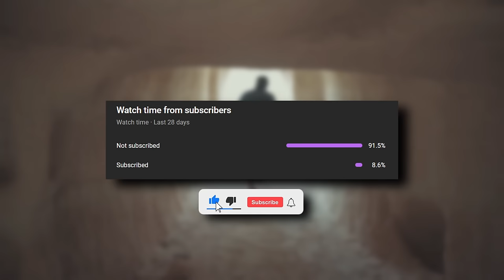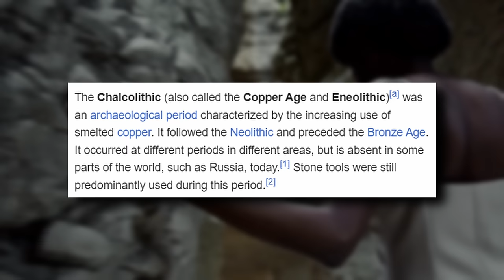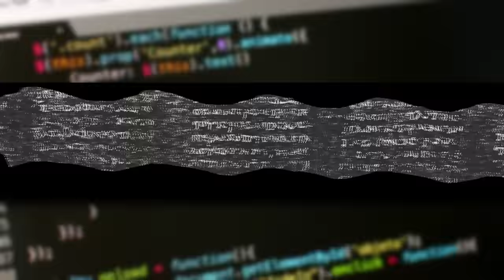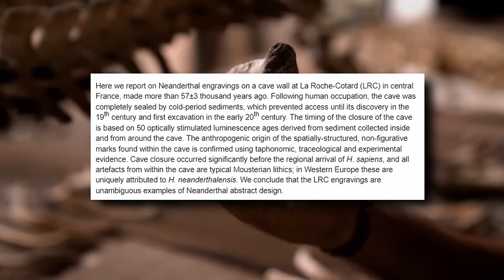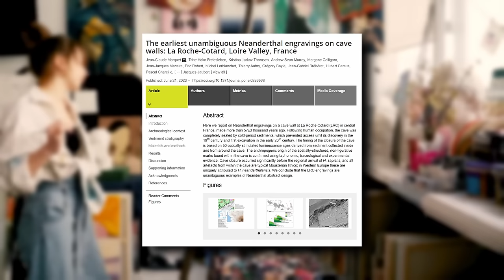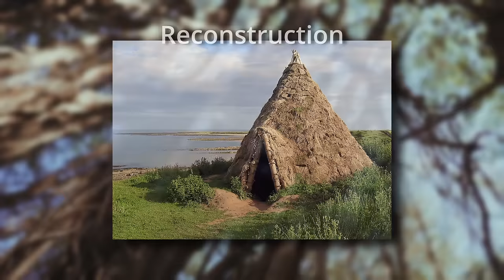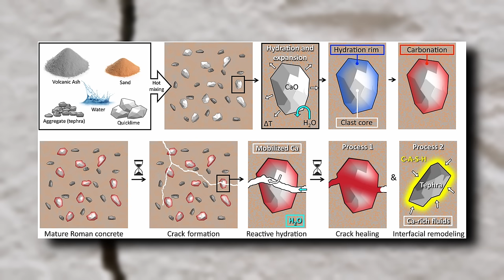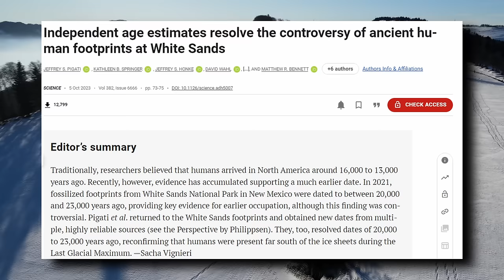Top 10 Incredible Archaeological Discoveries of 2023 (Plus 3 Important Ones)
2023 was a year full of incredible archaeological finds and it was the first year that I started covering archaeology content. Choosing just 10 was quite difficult, so I have included 3 extras that I think are extremely important but a bit less flashy.

I know this one is a bit late, but I got hit with COVID that caused an infection of the cochlea at the end of 2023, causing me to be bedridden for about 10 days.

I hope you enjoy the video. If you want more there are links to my social media accounts, where I post every day, as well as a link to the podcast version of this episode and my second gaming channel.

These take an enormous amount of time to put together between my research and archaeological fieldwork jobs. I hope to one day do this on a full-time basis, so thank you so much for supporting me in this early stage and checking out the video. I appreciate you.

Chapters:
00:00 - 0:23 List of Topics
0:24 - 02:26 The Saint-Bélec Slab, a 4,000 Year Old map
2:27 - 06:09 The First Ever Depiction of a Tartessos Person
06:10 - 08:11 2,000 Year Old Stashed Roman Swords
08:12 - 11:55 Decipherment of a Herculaneum Scroll With Machine Learning
11:56 - 14:18 Half a Million Year Old Carpentry Dont By Another Species
14:19 - 18:04 The First Unambiguous Neanderthal Carvings
18:05 - 20:54 Perfectly Preserved Bronze Age Sword
20:55 - 24:24 Ice Age Antler Artefacts
24:25 - 26:20 2.5 Meter Long Japanese Sword and Giant Bronze Mirror
26:21 - 29:26 How Roman Concrete Heals Itself
29:27 - 29:40 3 Important Finds
29:41 - 30:34 The First Coastal Submerged Aboriginal Site in Australia
30:35 -  31:30 We Almost Went Extinct 1 Million Years Ago
31:31 - 32:25 23,000 Year Old Footprints In North America
32:26 - 33:07 Thank you